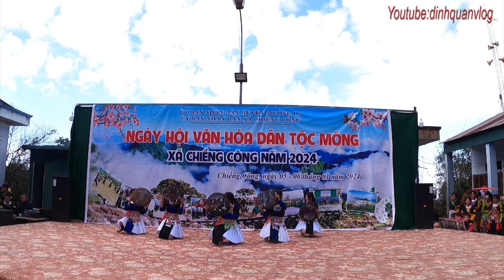Múa: Về bản thôi- Biểu diễn: Bản Co Sủ Trên, xã Chiềng Công huyện Mường La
Múa: Về bản thôi- Biểu diễn: Bản Co Sủ Trên, xã Chiềng Công huyện Mường La, Sơn La - Năm 2024
Theo dõi tôi trên FaceBook: